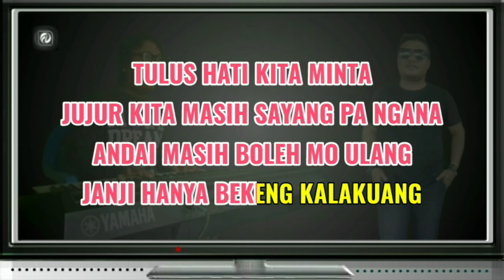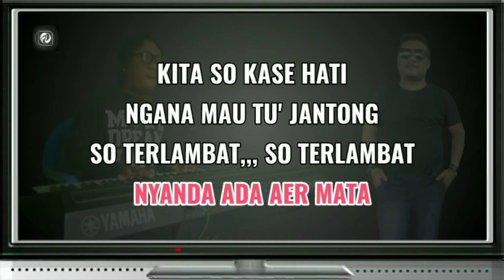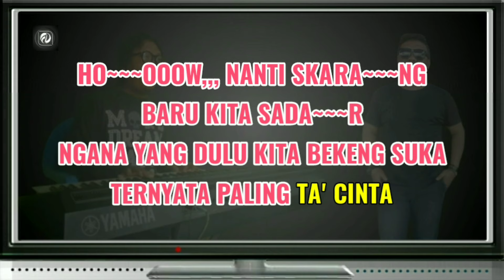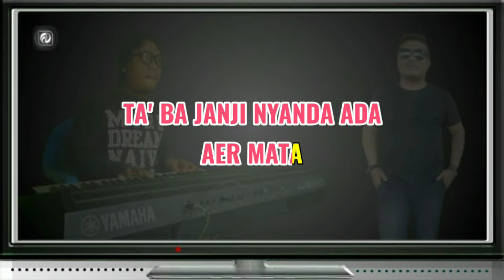SO TERLAMBAT KARAOKE NADA WANITA - Gunawan feat Shella Marcella | Versi Keyboard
SO TERLAMBAT

Penyanyi - Gunawan feat Shella Marcella
Ciptaan - Gunawan / Agil P
Versi - Musik Keyboard
Nada Dasar - G Major ( Wanita / Cewek )

✓ LIRIK LAGU

Tulus Hati Kita Minta
Jujur Kita Masih Sayang Pa Ngana
Andai Masih Boleh Mo Ulang
Janji Hanya Bekeng Kalakuang

Masih Jo Mungkin Na Pe Hati
Ta Sisa Maaf For Kita Oh Sayang
Sungguh Mati Kita Manyasal
Dulu Da Kase Tinggal Pa Ngana

Nanti Skarang Baru Ngana Sadar
Kita Yang Dulu Ngana Bekeng Suka
Teryata Paling Ta Cinta

Lupa Akang Sayang
Tu Dulu Yang Bekeng Saki Hati
Ta Ba janji Mulai Skarang
Nyanda Ada Aer Mata

Kita So Kase Hati
Ngana Mau Tu Jantong
So Terlambat,,So Terlambat
Kita SoKaweng
tags;

Amin